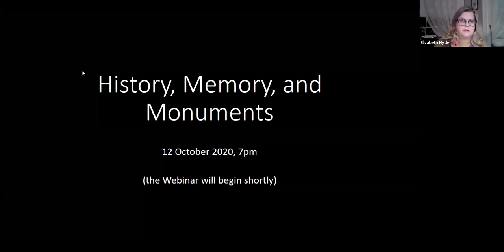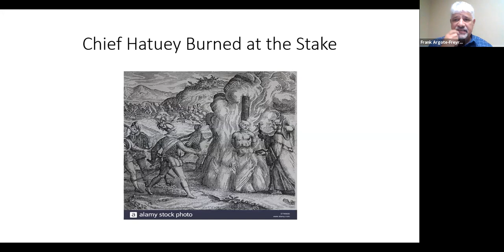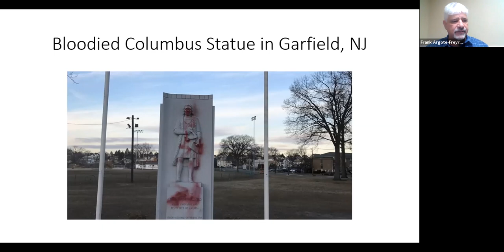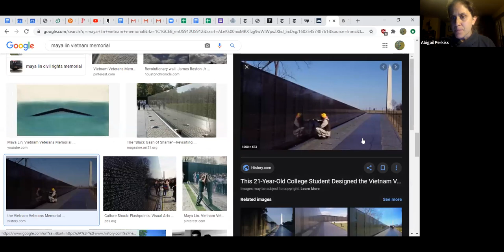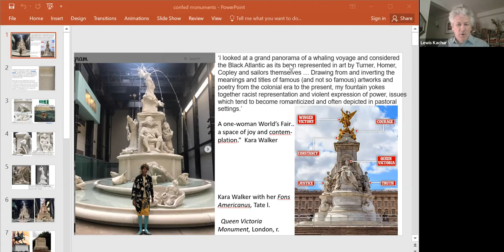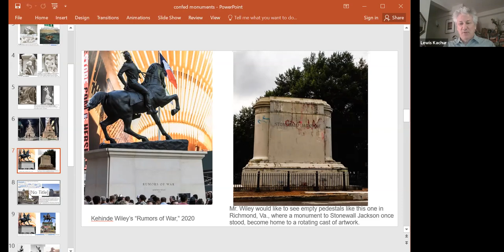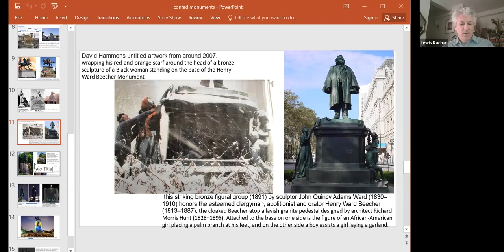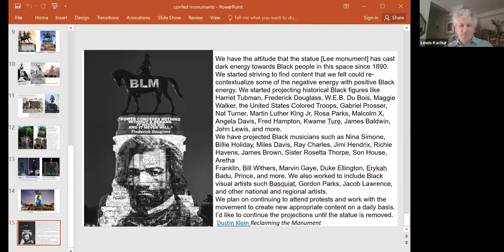History Talks@Kean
History, Memory, & Monuments